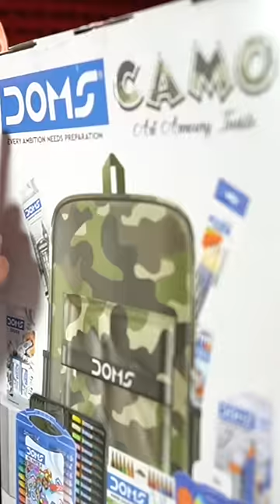All in 1 DOMS Camo Kit SYShorts 295